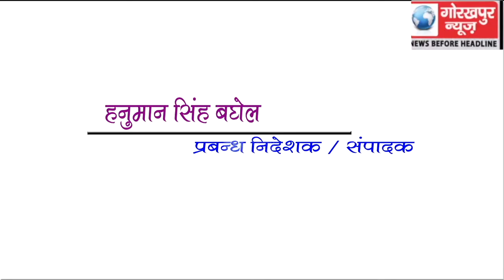उत्तर प्रदेश की विकास यात्रा परिवर्तन के 23 माह, एक अखबार के कार्यक्रम में शामिल हुए मुख्यमंत्री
उत्तर प्रदेश की विकास यात्रा परिवर्तन के 23 माह, एक अखबार के कार्यक्रम में शामिल हुए मुख्यमंत्री, प्रदेश के मुखिया ने उत्तर प्रदेश में भाजपा सरकार के 23 माह के विकास कार्य , विकास गाथा तथा जन कल्याणकारी योजनाओं के बारे में क्रमवार दी जानकारी